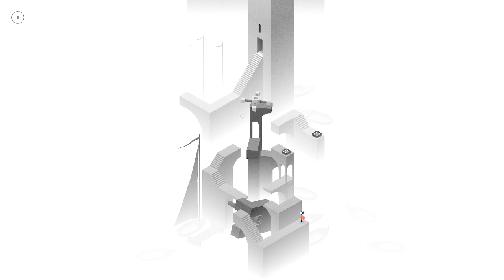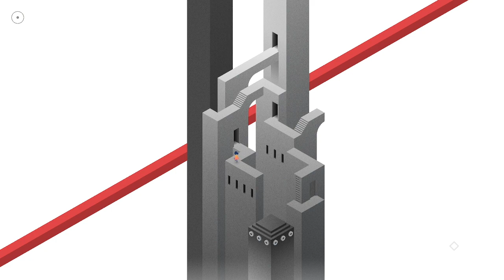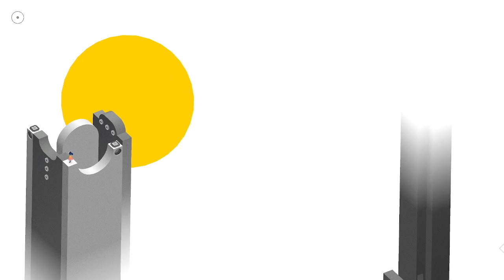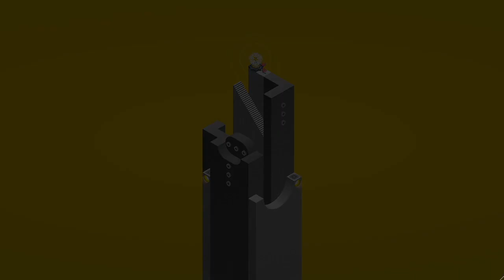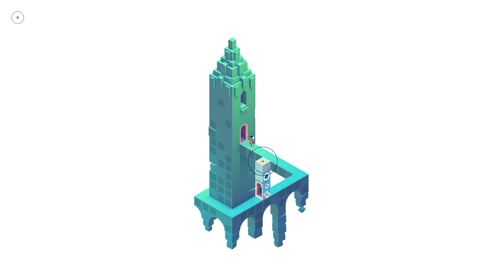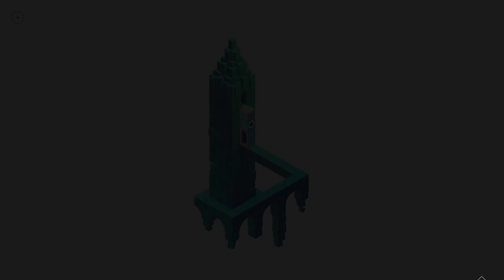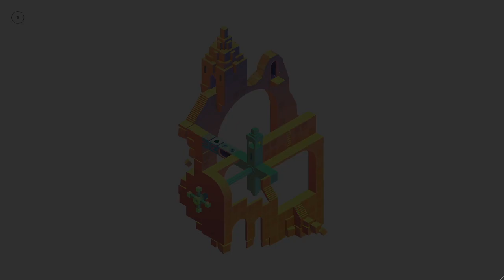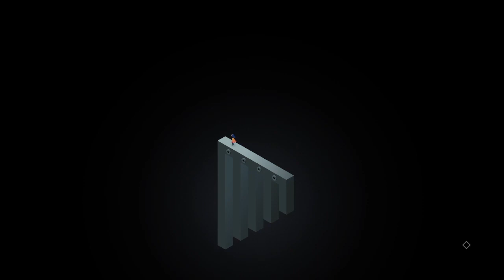Monument Valley 2 | Full Game | Panoramic Edition (no commentary)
Discover illusionary pathways and delightful puzzles as you learn the secrets of The Sacred Geometry. Follow the heart warming story of Ro in her journey through motherhood. Rediscover independence through manipulating monuments and evolving paths to explore new, surreal, and mysterious worlds.

Also available on mobile and tablets!

!PERSONAL LINKS!